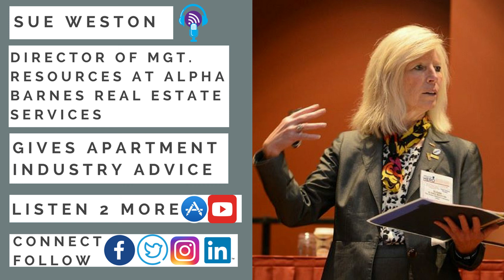Sue Weston gives Apartment Industry Advice on getting involved & networking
Kimberly D. Scott, a former Video Girl, and now Podcast rookie interviews Sue Weston, about networking and getting involved in your association, no matter what industry you are in. Sue is currently the Director of Management Resources at Alpha Barnes Real Estate Services.